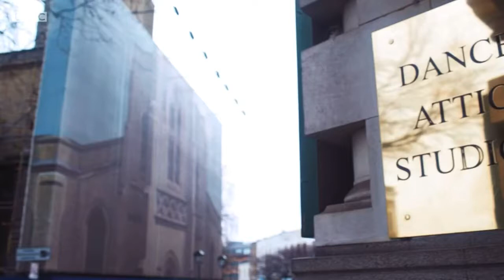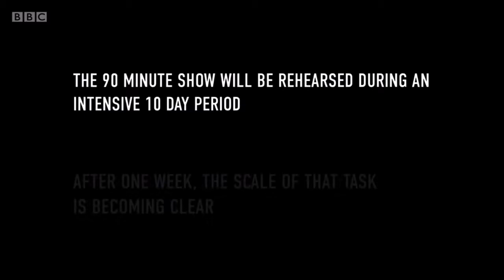Danceworks - Latin Fever - Firedance Documentary - (part 2, rehearsals)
Supercharged by BBC One’s Strictly Come Dancing, the exuberant Latin styles of salsa, Argentine tango and paso doble are taking off in ballroom dancing classes around Britain. This film follows two of Strictly’s most popular stars, Karen Hauer and Gorka Marquez, as they put together a spectacular Latin showcase called Firedance for their fans.

The sell-out show started touring regional theatres in the UK in March 2020 and joyously celebrates dance as pure entertainment. Tracking the rehearsal process and the early days of the tour, the film explores how Karen and Gorka express their emotion and physicality through every movement of their fiery routines